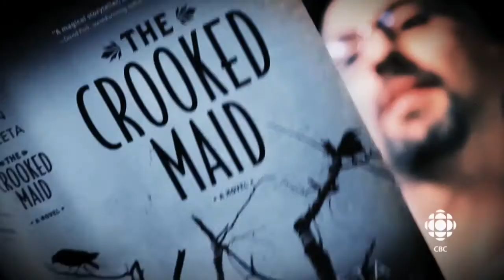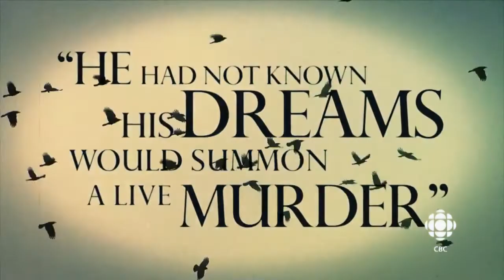2013 | Dan Vyleta | The Crooked Maid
Dan Vyleta's novel The Crooked Maid (HarperCollins Canada) was shortlisted for the 2013 Scotiabank Giller Prize. Hip hop artist Shad (Shadrach Kabango) presented The Crooked Maid at the Scotiabank Giller Prize gala on November 5, 2013. (CBC TV video provided by permission)